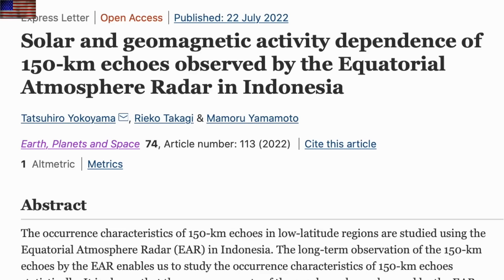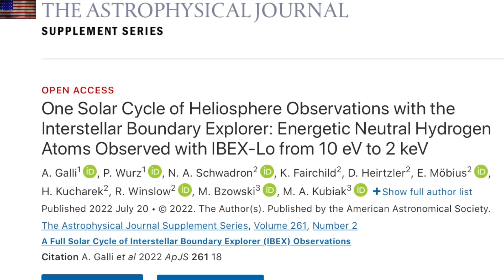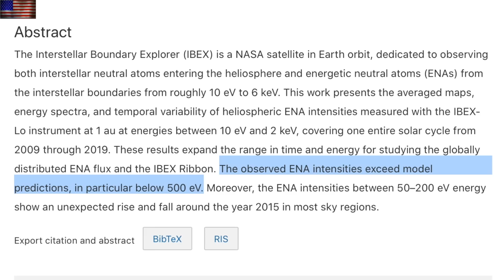Galactic Impact, Internet Apocalypse, Space Weather | S0 News Jul.25.2022